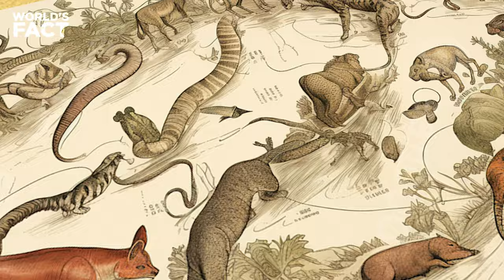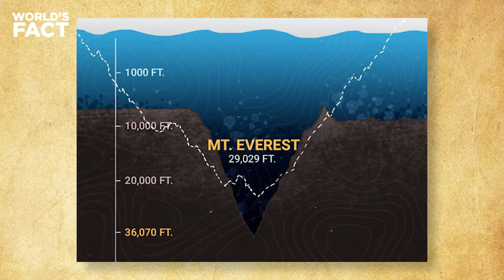समुद्र के नीचे क्या है | What is Inside The Dark Ocean | How Deep is The Ocean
आखिर समुद्र के नीचे क्या छिपा है?
How deep is the ocean ? & what is inside the dark ocean | What is Inside The Dark Ocean | How Deep is The Ocean| What is the Mystery Of Dark sea |